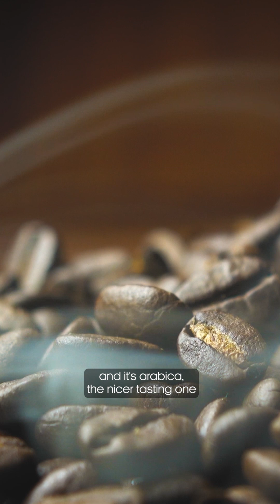Imagine a world without coffee... 😮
Could the rediscovery of a long lost, climate-resistant coffee bean from Sierra Leone be our last hope when it comes to saving coffee?